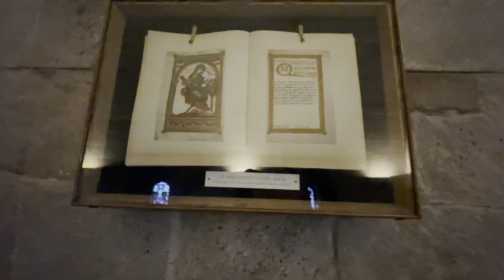Edinburgh Castle | Edinburgh Scotland | Quick Look